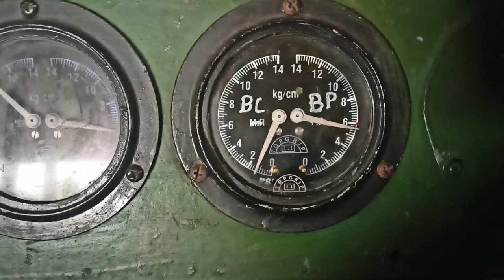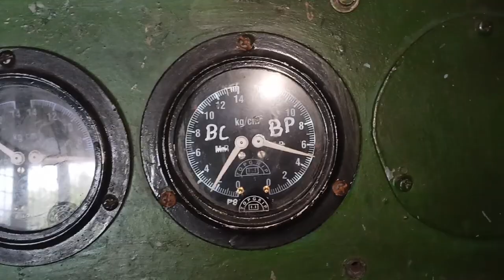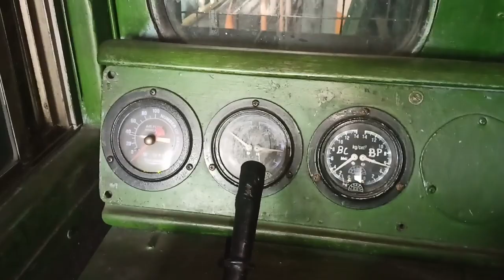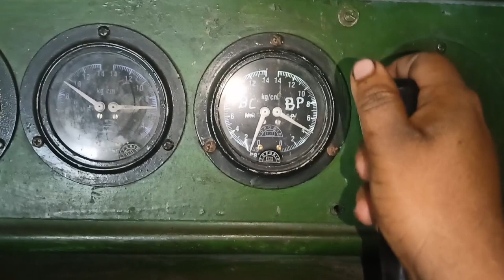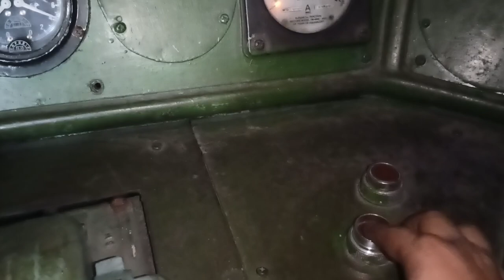what is A9 SA9 break system,A9 SA9 Brake क्या होता है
इस विडियो में बताया गया है कि A9 brake system क्या होता है और SA9 Brake system क्या होता है।